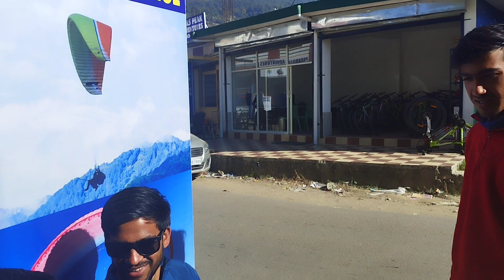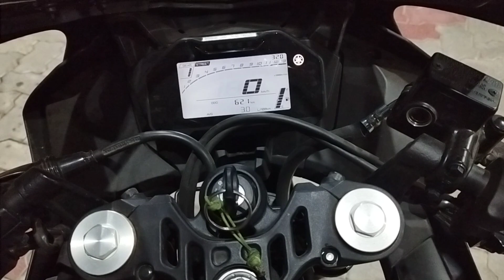Sorry YouTube family pichle kuch dino se video ni daal paya😭Birbilling paragliding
welcome youtube family ❤️

Daily routine
my life